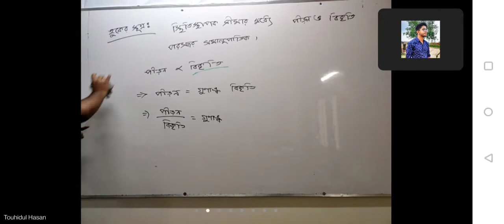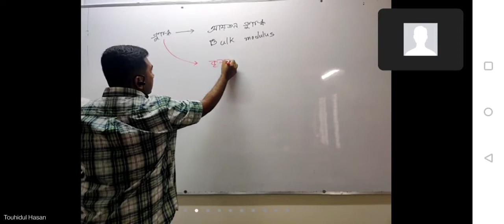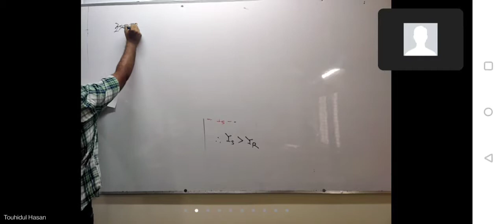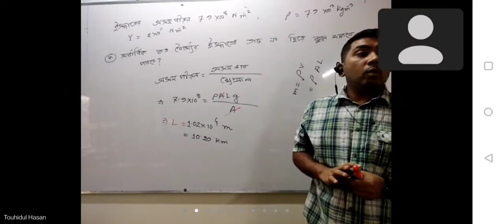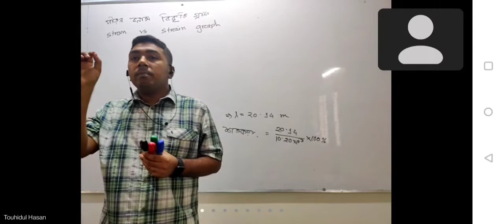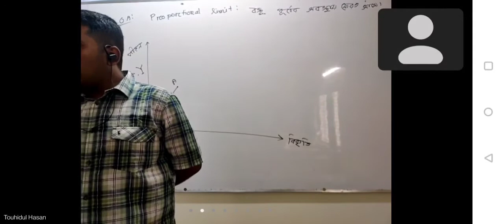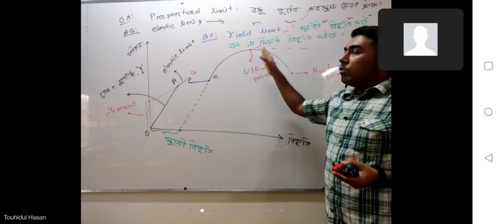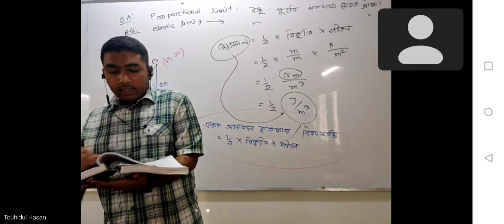পদার্থের গাঠনিক ধর্ম লেকচার- ০৩